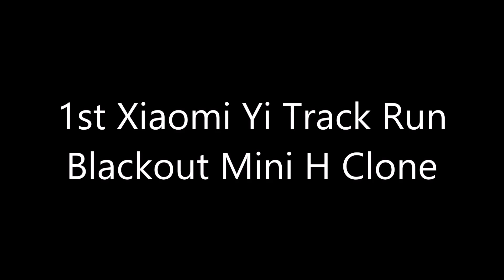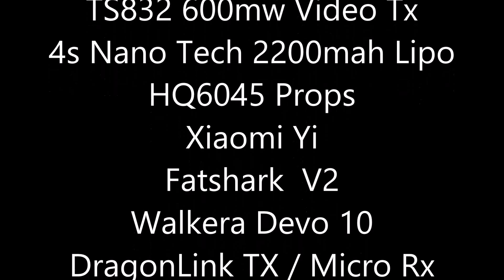1st Xiaomi Yi Track Flight / Blackout Mini H Quad Clone Flown With Dragonlink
1st Xiaomi Yi Track Flight / Blackout Mini H Quad Clone Flown With Dragonlink

Lil Monster Setup

MH250 Carbon Fiber Frame
(Aka Blackout & Zmr 250 Clone)
Naze32 Acro Fc
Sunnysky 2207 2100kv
 ZTW Spider 20 amp esc
700TVL Camera
TS832 600mw Video Tx
4s Nano Tech 2200mah Lipo
HQ6045 Props
Xiaomi Yi
Fatshark  V2
Walkera Devo 10
DragonLink TX / Micro Rx